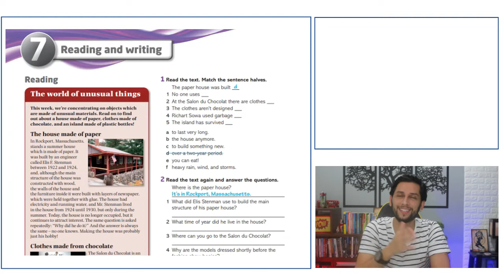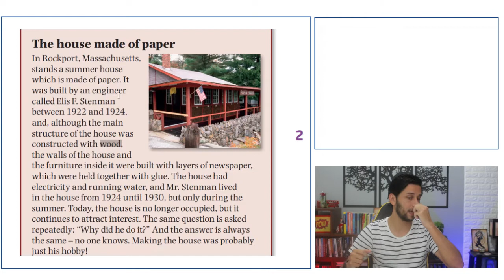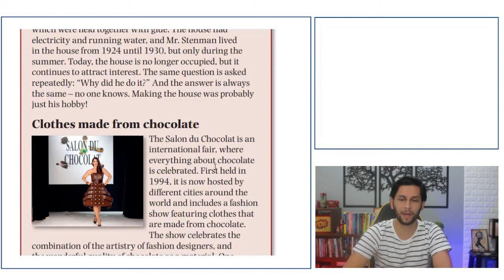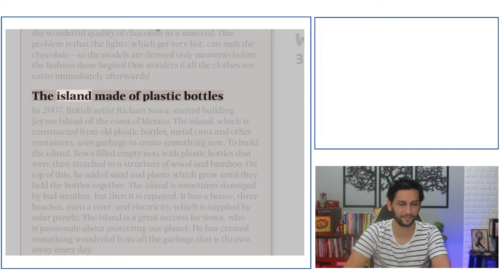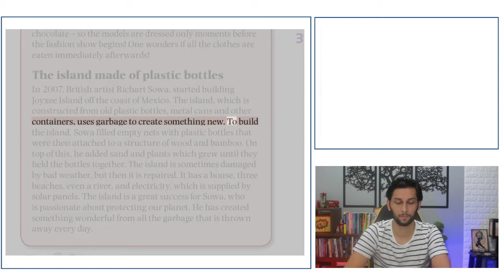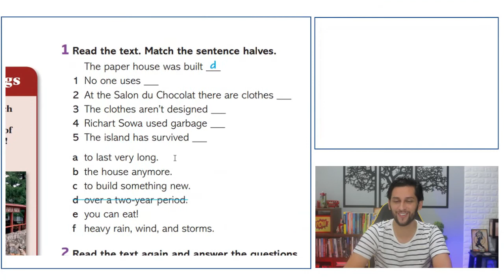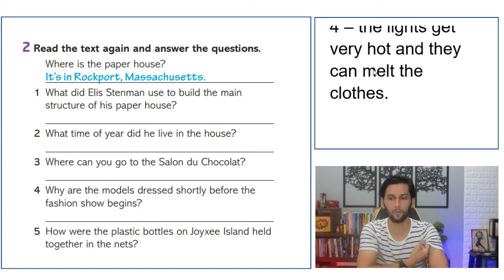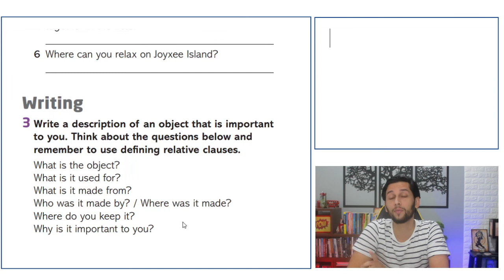Textos em Inglês com ÁUDIO | TRADUÇÃO | PDF | MP3 e EXPLICAÇÃO (AULA 031)